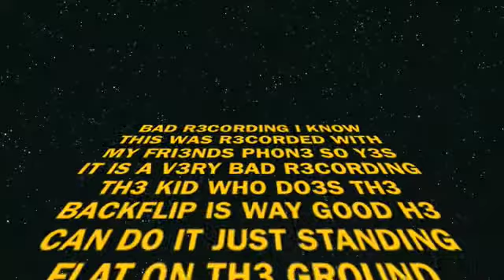Palma Track Meet Backflip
Michael D'Arrigo does backflip off metal thing onto poll vault pitt at Palma Track meet. Bad recording. We were suppose to help set up but we got bored and made videos instead.